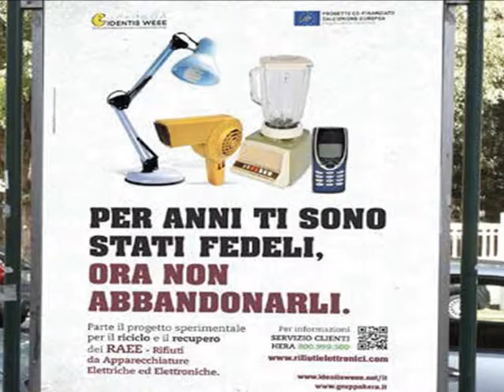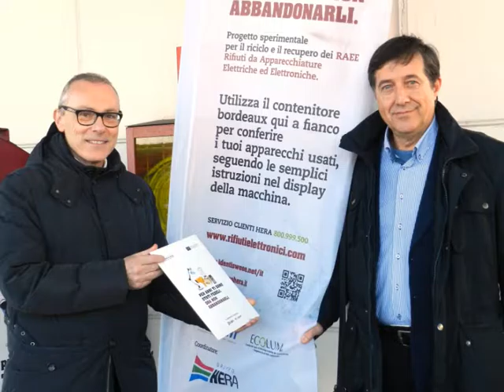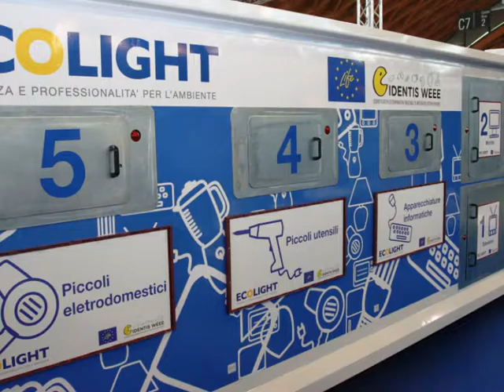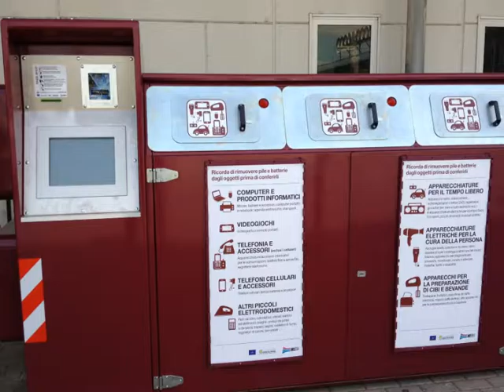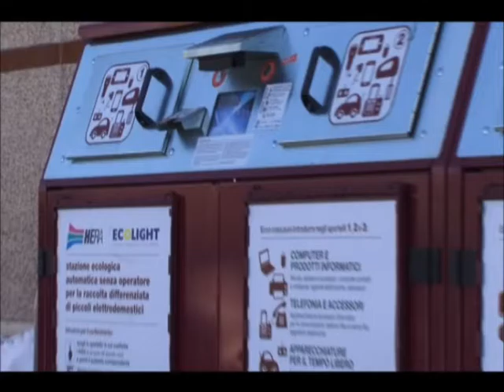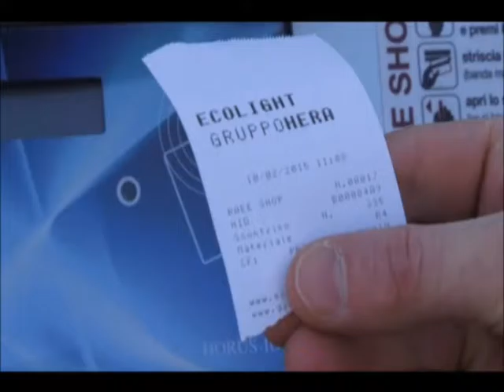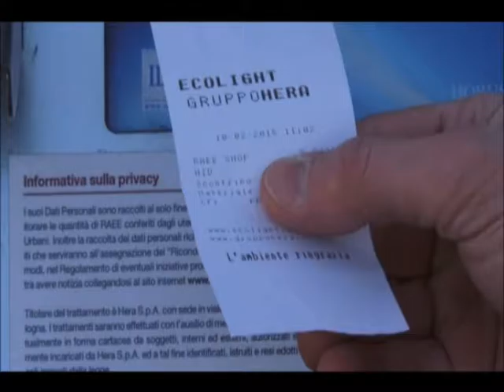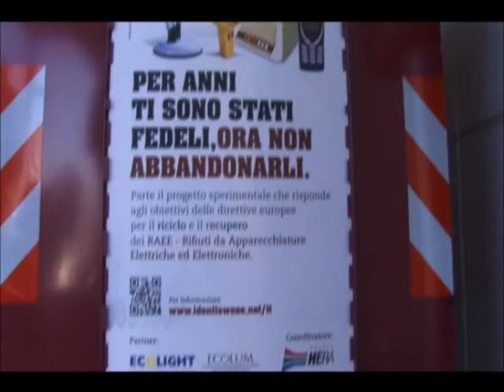cassone2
Eo Ipso per Ecolight